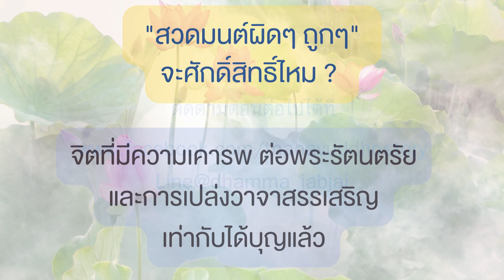"สวดมนต์ ผิดๆ ถูกๆ" จะศักดิ์สิทธิ์ไหม? l 300767